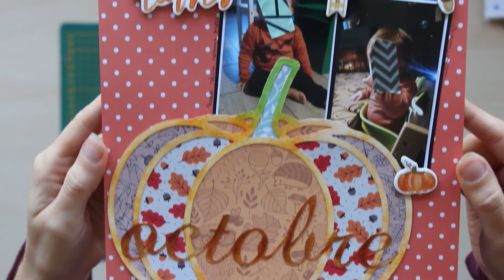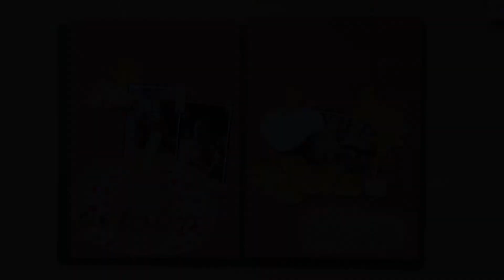Scrap #113 - Octobre Micro